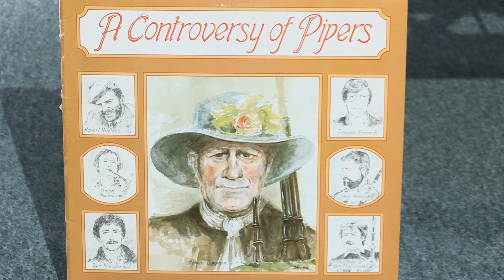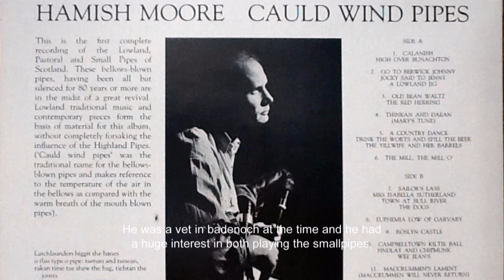Na Piobairean Duthchasach (English subtitled version)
Fiolm a rinn oileanach SMO Eòghainn Duncan mar phàirt den phròiseact mu dheireadh aige airson a' chùrsa Dioplòma anns Na Meadhanan Gàidhlig.  Tha am fiolm seo a' coimhead air mar a dh'atharraich pìobaireachd thairis air na bliadhnaichean is mar a tha saoghal na pìoba an-diugh.

A film looking at the transition of traditional piping into the folk or traditional music scene as it is today.  SMO Diploma in Gaelic Media student Ewan Duncan, uses his final project film to examine some of the key performers and influences responsible for this piping renaissance.